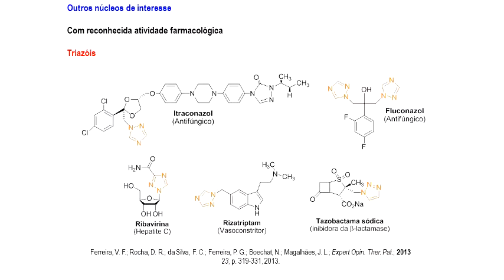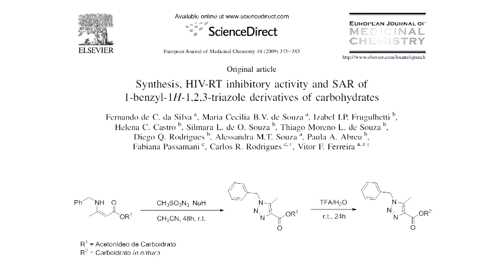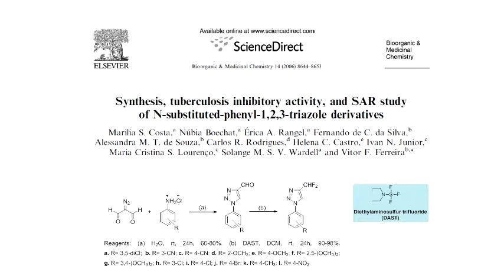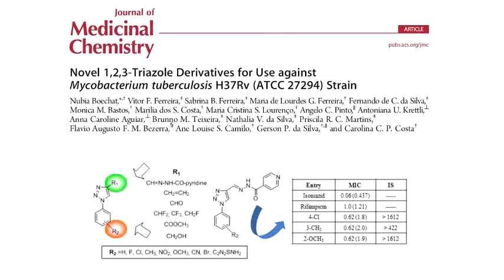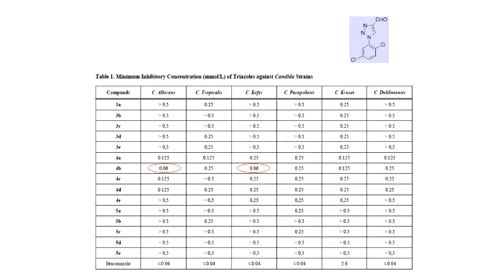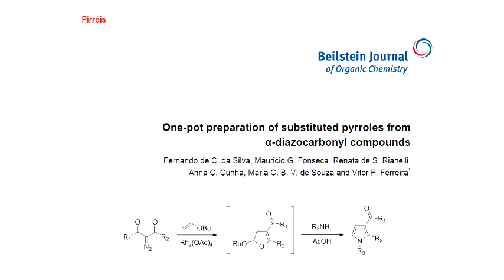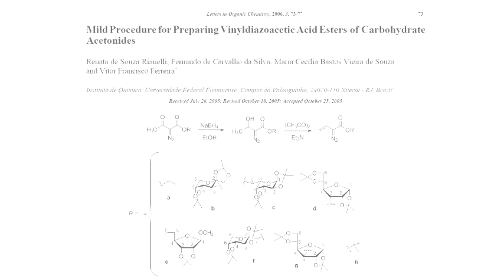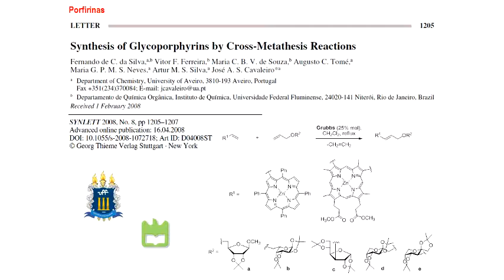Seminário Geral - Conjugação entre Núcleos Bioativos - Pt.2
2ª parte da palestra "Conjugação entre Núcleos Bioativos: Contribuição da UFF na Busca de Novos Fármacos" do Prof. Dr. Fernando de Carvalho da Silva (IQ/UFF-RJ).